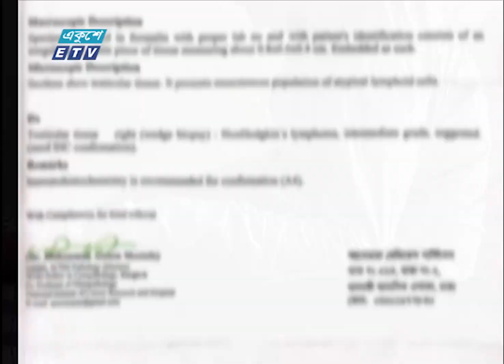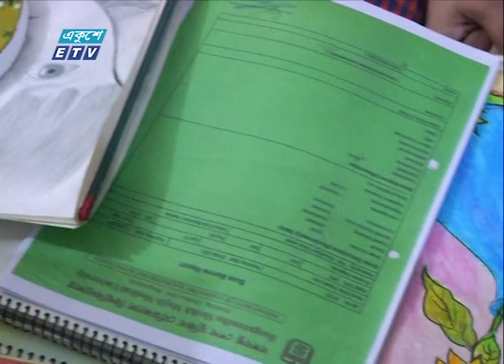09 AM News || সকাল ০৯টার সংবাদ || 09 April 2024 || ETV News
09 AM News || সকাল ০৯টার সংবাদ || 09 April 2024 || ETV News